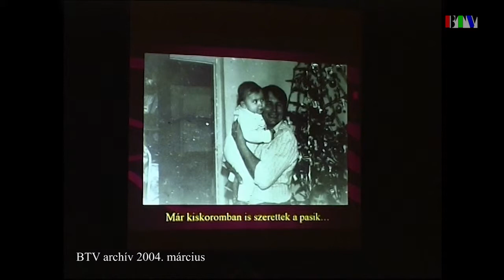Szalagavató a lovasiskolában (2004. március)